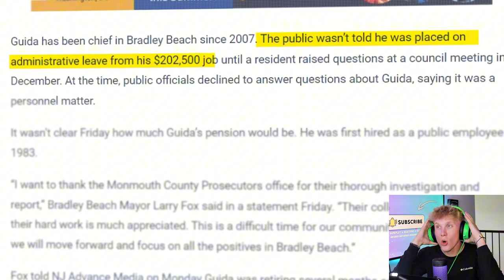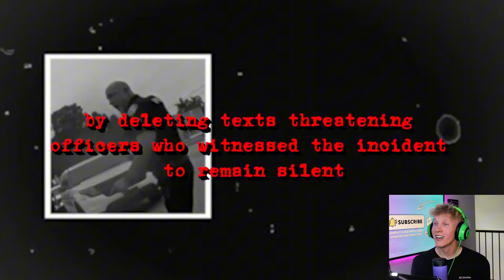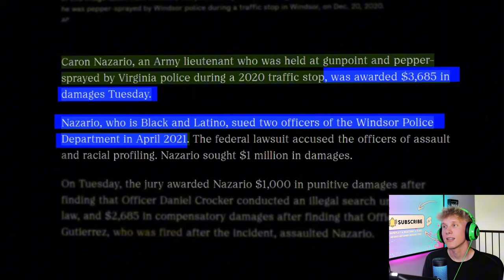When Cops Attack Other Cops